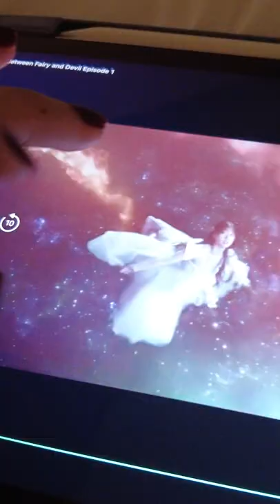🌊🍹spend a day with me vacation in Mexico all-inclusive resort | haven resort cancun mexico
Feeling like you need to take a vacation? Let's go! Today we are hanging out at an all-inclusive resort in Cancun, Mexico!

📺I talk about anime on my channel! Love anime? Let's discuss!

♥Office setup and snack favorites

💗Sub Count: 5977 Thank you for tuning in friends!💞